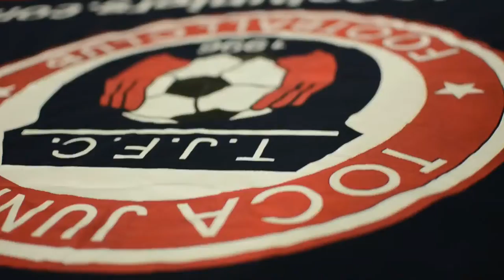TOCATV: Toca Juniors U12/13 Boys Huskies (Goal Golazo Fausto)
Toca Juniors U12/13 Boys Huskies vs Rivercats
MSI U13 Classic League